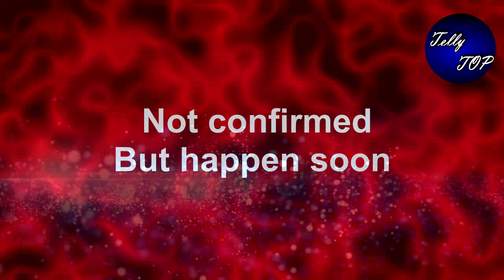Kumkum bhagya || महामिलन || rhea prachi का ये प्लान करेगा abhigya को एक